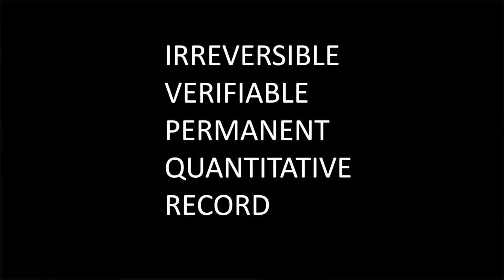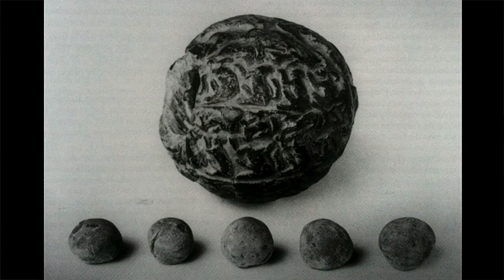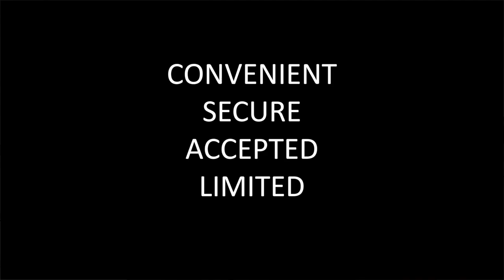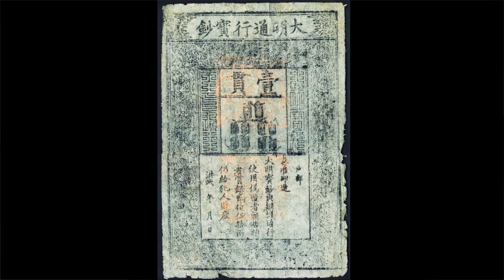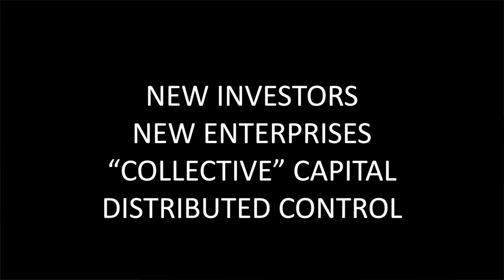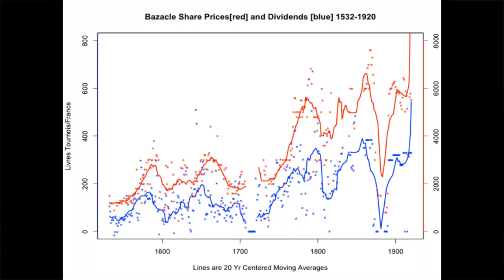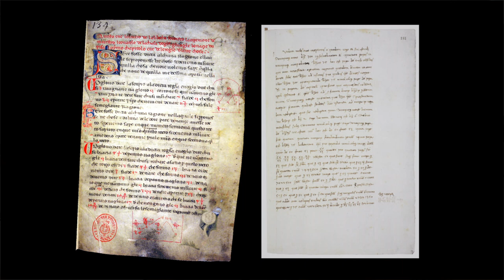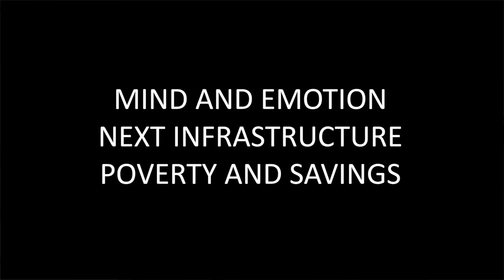William N. Goetzmann: 4000 years of fintech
Prof. William N. Goetzmann from the Yale School of Management makes it clear: money changes everything. He links todays technology of the Blockchain with prehistoric Mesopotanian clay balls.

0:00 Intro
1:05 Finance as technology
2:34 Blockchain
10:43 New payment systems
15:47 Trading platforms
20:49 Crowdfunding
26:51 Data analytics
32:51 Future

William N. Goetzmann is the Edwin J. Beinecke Professor of Finance and Management Studies and Director of the International Center for Finance at the Yale School of Management. He is an expert on a diverse range of investments. His past work includes studies of stock market predictability, hedge funds and survival biases in performance measurement. His current research focuses on alternative investing, factor investing, behavioral finance and the art market.